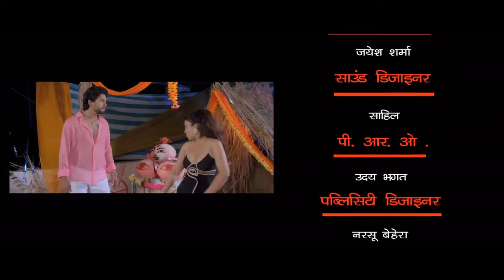रसिया 2023 | भोजपुरी का सुपरहिट रोमांटिक फिल्म 2023 | कुँवारे लोगो के लिए स्पेशल फिल्म